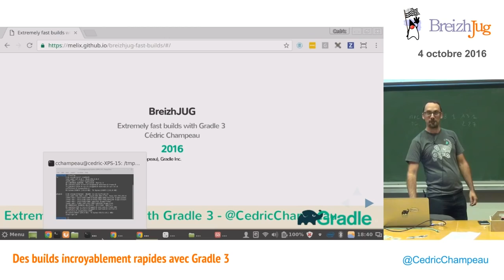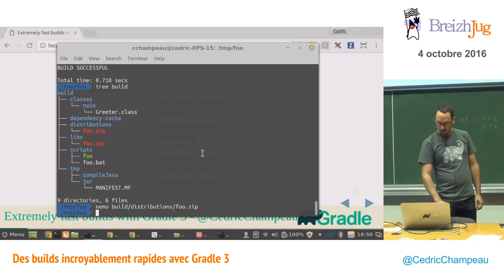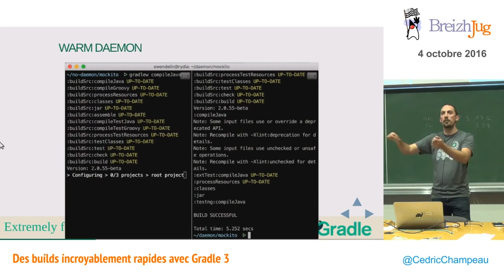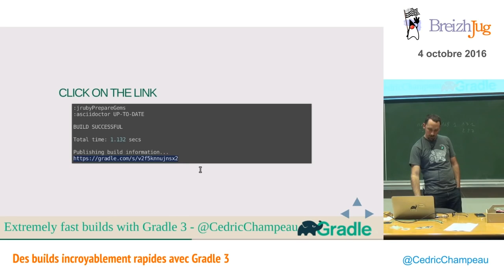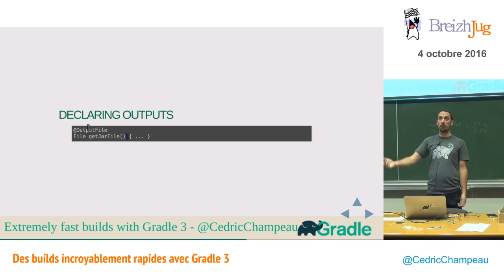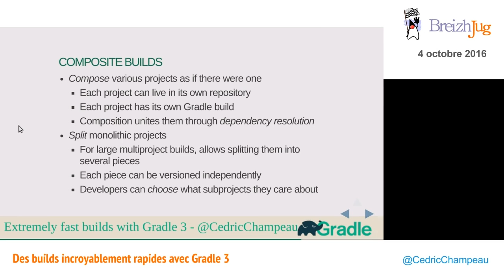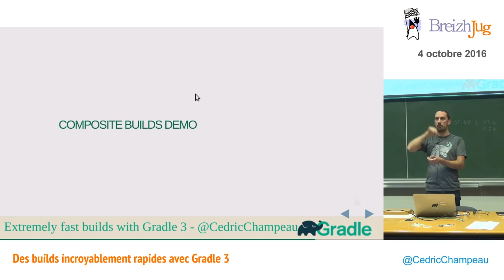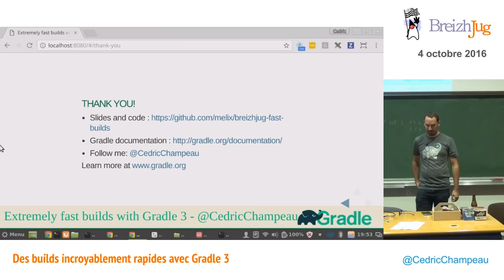[BreizhJUG] Des builds incroyablement rapides avec Gradle 3 (Cédric Champeau)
Personne n’aime les builds lentes. Combien de fois par jour compilez-vous votre application ? Combien de fois cliquez vous le bouton « run » dans votre IDE ? Combien de fois avez-vous maudit Maven, SBT, Ant, Grunt (et peut-être même Gradle ?) pour leur lenteur désespérante ? Peut-être même certains d’entre vous lancent systématiquement un clean, comme réflexe conditionné à un outil de build cassé ?
Avec Gradle, on vise la build happiness : il n’y a aucune raison de ne pas attendre les mêmes standards de qualité entre votre développement et votre process de build. Les builds sont importantes, et mêmes cruciales pour la productivité des développeurs. En ce sens, elles se doivent d’être optimisées pour la performance. Gradle offre différents moyens de le faire: builds incrémentales, builds continues, le daemon, le cache de tâches, les build scans, … Nous avons largement travaillé avec Gradle 3 à améliorer significativement les performances, suffisamment pour en faire un game changer.
Venez apprendre comment rendre vos builds significativement plus rapides. Réclamez votre CPU pour coder, pas pour builder!